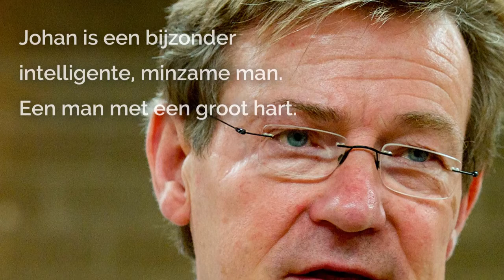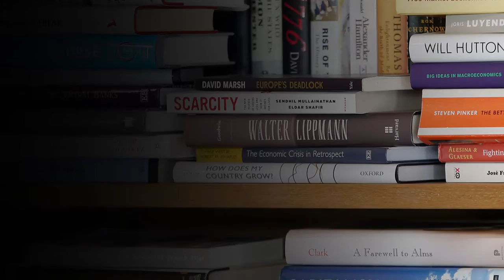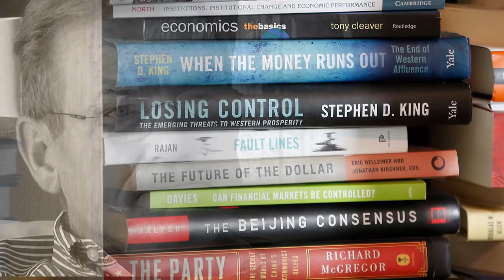Mensenmaat: Edwin Ysebaert in gesprek met Johan Van Overtveldt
Als volkspartij wil de N-VA zoveel mogelijk Vlamingen aanspreken, ook de mensen die niet dagelijks met de politiek bezig zijn. Het is een uitgelezen manier om te tonen dat politici mensen zijn als een ander. Edwin Ysebaert laat hen op een persoonlijke manier vertellen over hun achtergrond en over wat hen drijft.